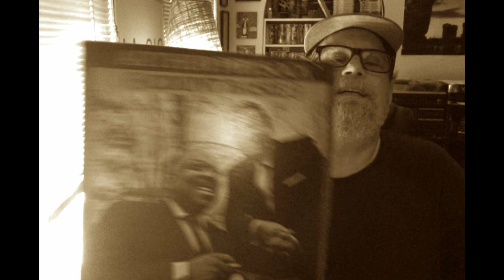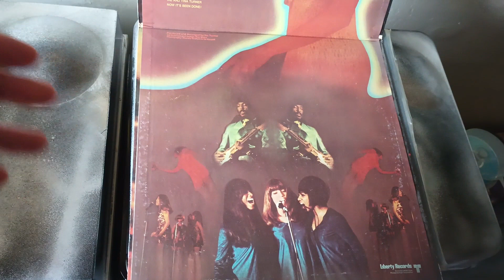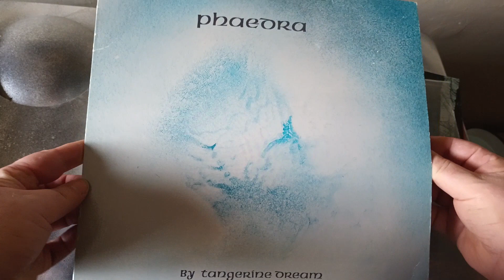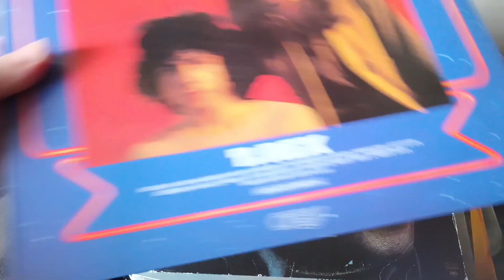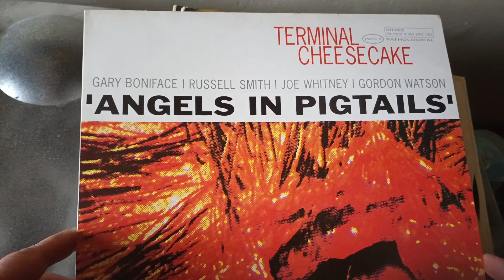Dad's Records + Reverse Alphabet T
Some records that belonged to my dad because 8/30 was his birthday

In the second half I continue my reverse alphabet project with the letter T

New vids every saturday